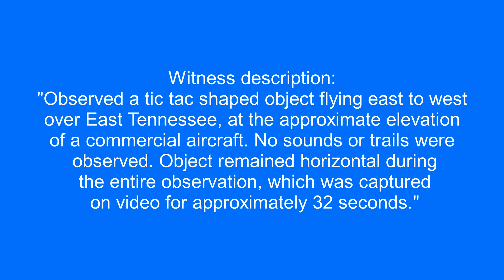UFO over Bulls Gap,Tennessee.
Witness description:
"Observed a tic tac shaped object flying east to west over East Tennessee, at the approximate elevation of a commercial aircraft. No sounds or trails were observed. Object remained horizontal during the entire observation, which was captured on video for approximately 32 seconds."

Source: mufon
Filmed in Bulls Gap,Tennessee. 6/10/2016 8:43 pm.